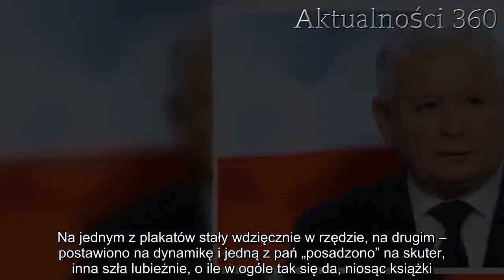Wszystkie kobiety Jarosława Kaczyńskiego! Niektóre to prawdziwe PETARDY | Aktualności 360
Jarosław Kaczyński w swoim otoczeniu ma niezwykle wspierające go kobiety. Od kultowej pani Basi, po posłanki Prawa i Sprawiedliwości. W życiu prywatnym nie zdecydował się na małżeństwo. O paniach, które wspierały go przed laty nikt już nie pamięta. Niektóre z nich są spełnione zawodowo, przebojowe i… bardzo atrakcyjne.

Jarosław Kaczyński siedem lat temu postanowił ocieplić wizerunek partii i podczas wyborów pozwolił siedmiu kobietom na dość niestandardową akcję promocyjną. Wtedy ulice miast zalały billboardy, na których widniały przepiękne młode kandydatki na posłanki. Skutek był marny, pojawiły się żarty o „aniołkach Kaczyńskiego”, jednak sama kampania była ekscytująca. Dzisiaj kobiety zmieniły się nie do poznania.

Czy Jarosław Kaczyński współpracuje ze swoimi „Aniołkami”? Niesamowite doniesienia mediów
Dwie wersje plakatów stały się prawdziwą rewolucją na ulicach polskich miast. Dzisiaj mało kto pamięta, że piękne panie – 7 kobiet – wspierały Jarosława Kaczyńskiego w wyborach do parlamentu. Na jednym z plakatów stały wdzięcznie w rzędzie, na drugim – postawiono na dynamikę i jedną z pań „posadzono” na skuter, inna szła lubieżnie, o ile w ogóle tak się da, niosąc książki. Dzisiaj ich życie zmieniło się nie do poznania.
Ilona Klejnowska nie dostała się do Sejmu, jednak zdecydowała się na karierę w biurze prasowym. Odniosła w tym duży sukces, o czym chętnie chwali się w mediach społecznościowych. Anna Schmidt-Rodziewicz postawiła na kampanię samorządową i właśnie w lokalnej społeczności obecnie się udziela.

Aleksandra Jankowska została prezesem Pomorskiej Specjalnej Strefy Ekonomicznej. Jej kadencja nie trwała jednak długo, a samo odejście z organizacji okazało się dość tajemniczym precedensem. Do dziś nie wiadomo, co się wydarzyło w ścianach instytucji.

Anna Krupka została wiceministrem sportu. Chociaż walczyła o stołek włodarza województwa, nie udało jej się doprowadzić do spełnienia marzeń. Kobieta wspierała także działania Mateusza Morawieckiego. Kolejna z pań, Sylwia Ługowska – nazywana latami miss partii Kaczyńskiego – po kilku miesiącach spędzonych w Warszawie, wróciła do Łodzi. Joachim Brudziński przydzielił jej miejsce w Narodowym Instytucie Samorządu Terytorialnego.
Aniołki Kaczyńskiego po latach
Magdalena Żuraw zasłynęła wypowiedzią, w której zachęcała do podpalenia tęczy na Placu Zbawiciela w zamian za… dobrą whiskey. Chciała karać kobiety za cudzołóstwo i prosiła o zachowanie wstrzemięźliwości.

Kobieta znalazła się w bliskim otoczeniu Andrzeja Dudy i przyjęła posadę jego asystentki w PE, później w Kancelarii. Zaliczyła wpadkę w mediach społecznościowych i zniknęła. Nie wiadomo jednak, czym się teraz zajmuje. Magdalena Wiciak nie angażowała się w kampanię tak, jak to robiły inne kandydatki. Później związała się z Polską Spółką Gazownictwa.

Piękne, młode, oddane – tak mówili politycy PiS o swoich „Aniołkach”. Zaangażowane kobiety związały swoją przyszłość z polityką i wciąż są blisko idei promowanych przez Jarosława Kaczyńskiego.